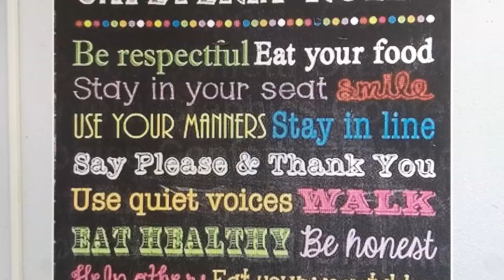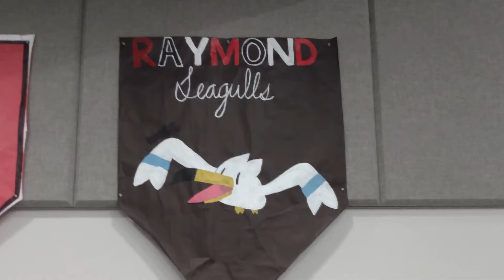Willapa Festival 2022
Sunny, hot (90+ degrees) days for fun, food and family at Raymond's annual Willapa Festival. Better than ever after the pandemic break.

0:00 Willapa Festival
0:28 Car show (and motorcycles)
1:56 Funtime - train
2:13 Music from area bands
4:25 More fun - sprinklers
4:41 Quilt displays